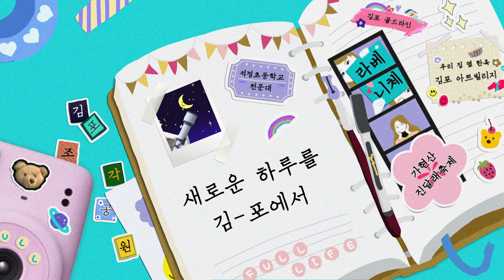[2022 김포시 SNS 홍보 콘텐츠 공모전 수상작]새로운 하루를 김 포에서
기존의 김포시 홍보 영상은 남녀가 김포의 유명 랜드마크들을 관광하는 내용입니다. 20년 동안 김포에 살고 있는 저는 해당 영상을 보면서 영상 속 장소들 외의 더 매력적인 장소들이 떠올랐으며, 영상의 스토리라인이 다소 평범하다고 느꼈습니다. 따라서 저는 기존 김포시 홍보 영상의 단점을 보완하면서도, 새로운 비주얼로 많은 이들의 시선을 사로잡는 김포시 홍보콘텐츠 영상을 제작 하였습니다.

 ‘새로운 하루를 김-포에서’는 세련된 이미지의 젊은 도시 여성이 하루 동안 김포 곳곳의 매력적인 장소들을 체험하는 이야기를 담고 있습니다. 갈수록 더 빠르게, 더 쉽게 콘텐츠가 소비되는 SNS 속에서 보다 효과적으로 콘텐츠가 돋보일 수 있게 하기 위해서는 기존 콘텐츠들과는 다른 차별적인 비주얼이 김포시 홍보콘텐츠에 필요하다고 생각합니다. 따라서 저는 MZ 세대들이 열광하는 ‘레트로’를 영상의 메인 컨셉으로 잡아, 키치한 비주얼의 콜라주 기법과 아기자기한 ‘하이틴’ 스타일의 ‘다꾸’ (다이어리 꾸미기) 스티커 이미지 등을 활용하여, 농촌에서 도시로, 보다 새로워진 김포를 새롭고 힙한 비주얼로 영상화 하였습니다.

사용음원 제목 및 출처
Drinks On The Bar – Dougie Wood
All Aboard – Silent Partner